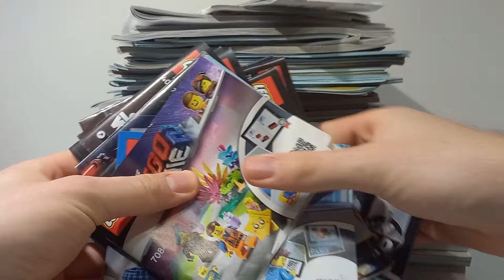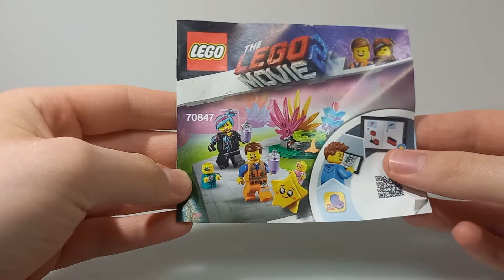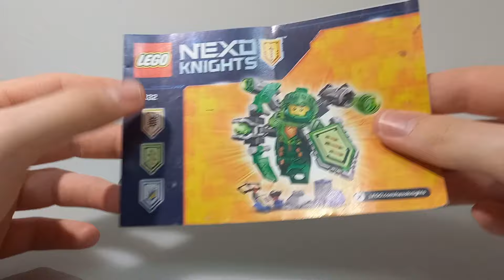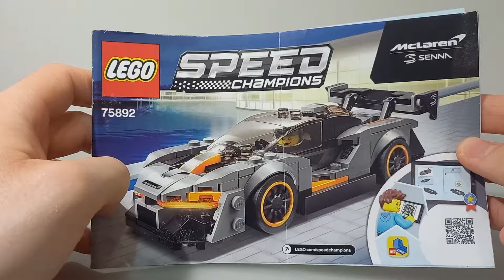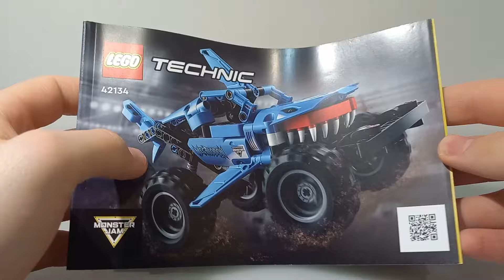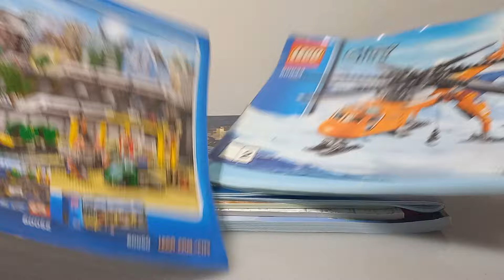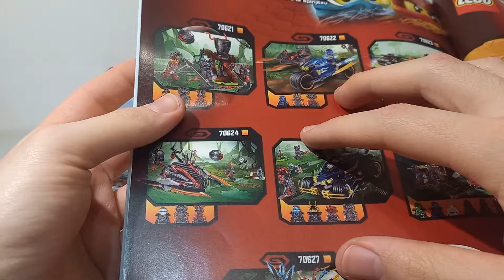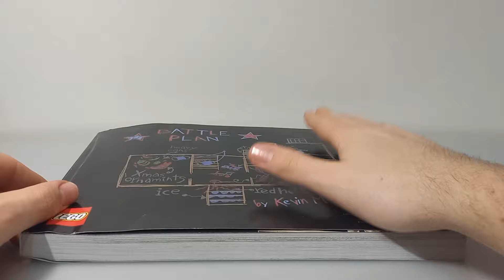Vă prezint toate manualele mele cu instrucțiuni LEGO!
In acest video trecem rapid prin toate (aproape) manualele mele cu instructiuni! Aveti ocazia de a vedea seturi vechi sau seturi pe care nici macar nu stiati ca le am! Stati pana la sfarsit pentru a vedea cele mai interesante manuale.
Salut, salut! Eu sunt AMAfanBRICKS și acesta este canalul meu. Dacă sunteți fani LEGO ați ajuns unde trebuie, căci aici veți găsi cele mai tari videoclipuri cu și despre LEGO, cea mai tare „jucărie”! Am de toate, de la prezentări ale seturilor, fie ele vechi sau noi, la videoclipuri cu știri sau chiar gameplay cu cele mai tari jocuri (tot cu LEGO bineînțeles). Dacă vă place ce vedeți aici, nu uitați să vă abonați, să apăsați pe butonul de like și să dați un share (nu uitați de clopoțel). Ne auzim la următorul video!